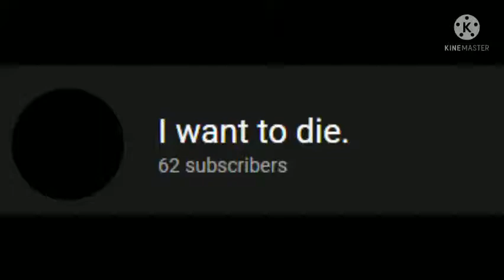New profile picture and name.